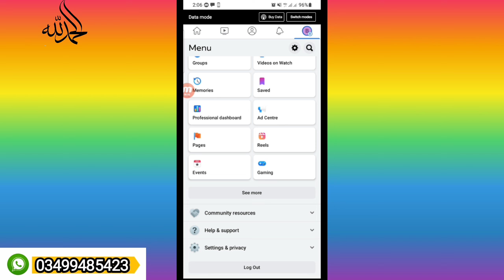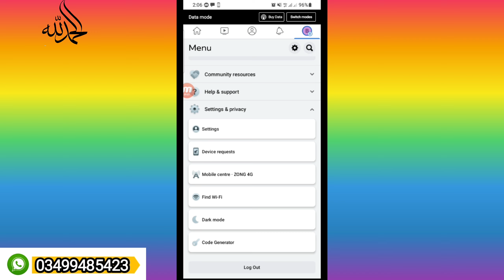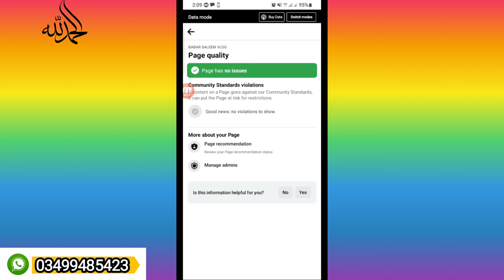Facebook monetization 2023 in pakistan 🇵🇰 | how to monitize facebook videoes | babar saleem 2.0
Assalam o alaikum in this video we will talk about how to monitise your faceboo
Earn online money from facebook
How to create a facebook page
How to monitise facebook page
Kiya pakistan ma face book monetization on ho gai hai